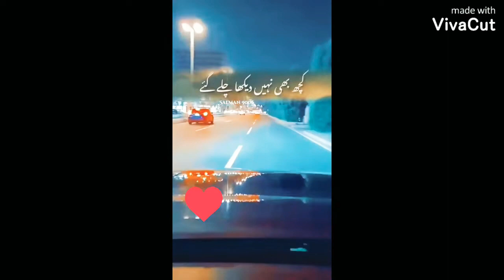Allah ke nabi ka bayan ☝️👌👍bayan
din Islam ki nasihat 👌👍😱 YouTube short video#short#short video